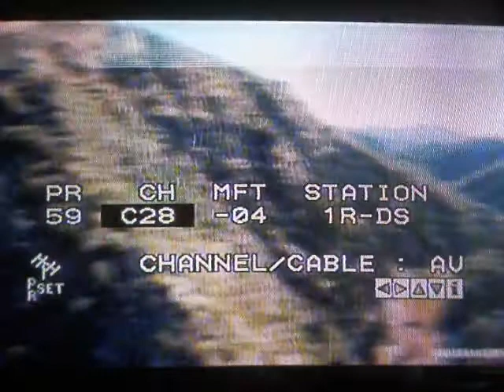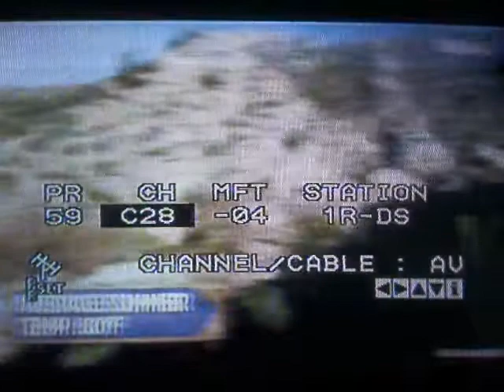28ch DMAX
TR analog ch28-DMAX in Varna, 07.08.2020